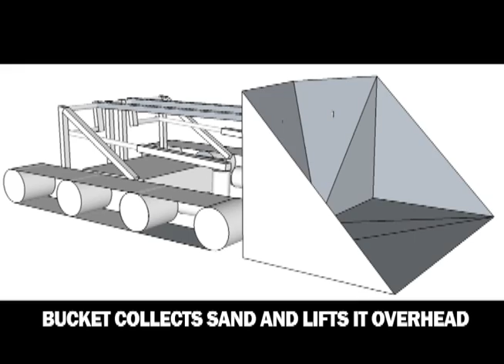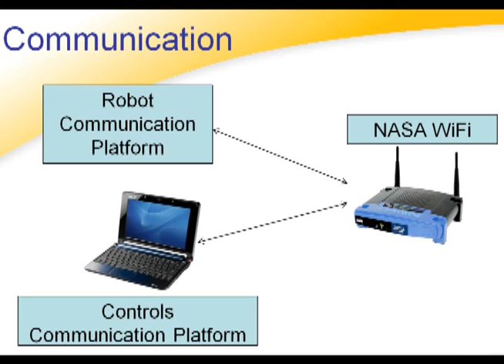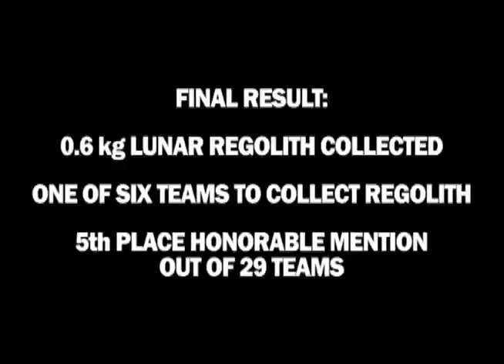University of Akron Robotics - Lunabotics 2010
The University of Akron Robotics team headed to the Kennedy Space Center in Florida to take on 28 other schools late in May in the Lunar Robotics Mining Competition. Collecting 0.6 kg of Lunar Regolith with their mining robot, team PiRATE took 5th place Honorable Mention.